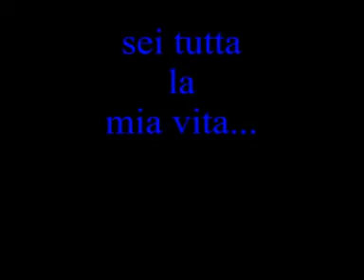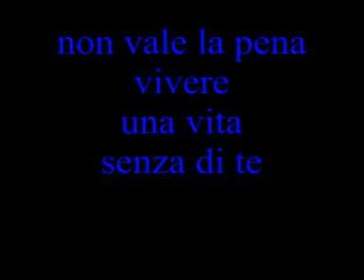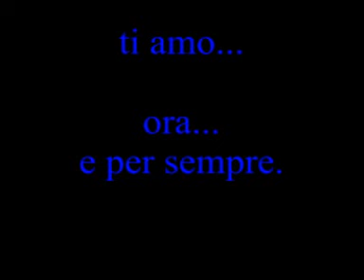Malus e Ayrin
per te, con la speranza pi poter ricominciare... con tutto l amore di cui è capace ilmio cuore.
                         Malus